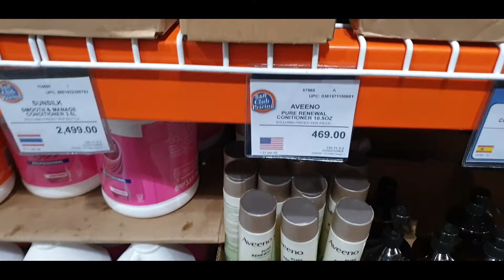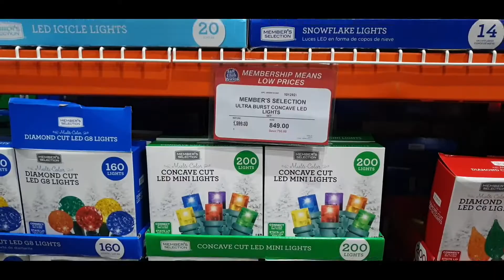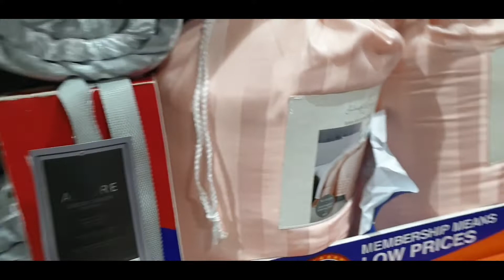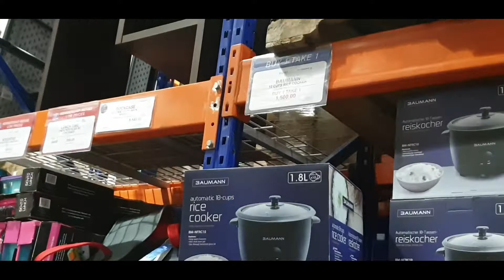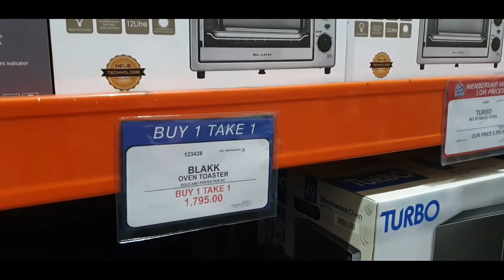S&R Shopping - Buy 1 Take 1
My contents are about what I love to do like  travel especially in Korea, Food, Shopping,  watching K-Pop concerts, Korean dramas and my favorite Korean Artists.

Live the good life!